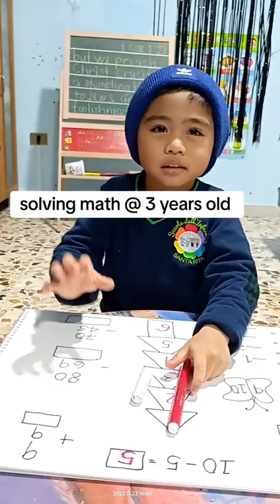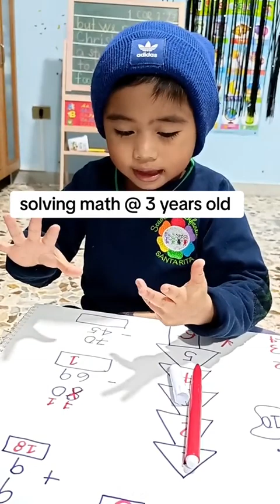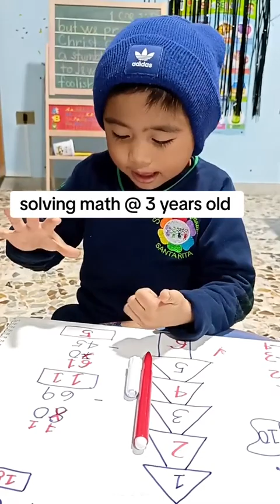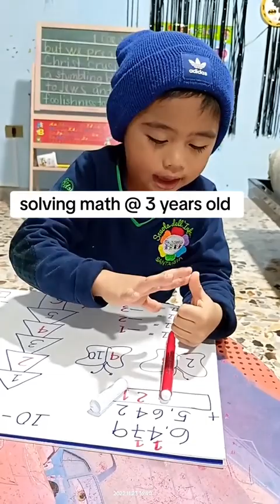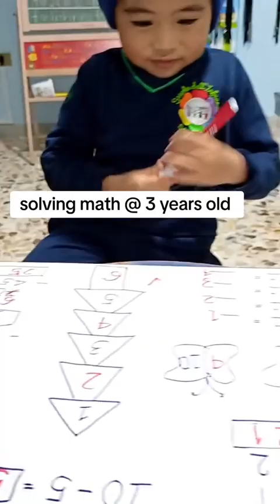Ang Talino nya